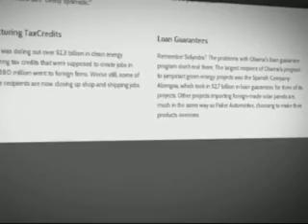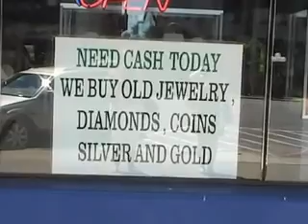WVTT News Channel 25; Segment 1, July 11th; 6:00 News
Alexa Olson reports the 6:00 News from Olean, NY, along with reporters Taylor Anderson, Ashley Masala, and Molly Inglut.